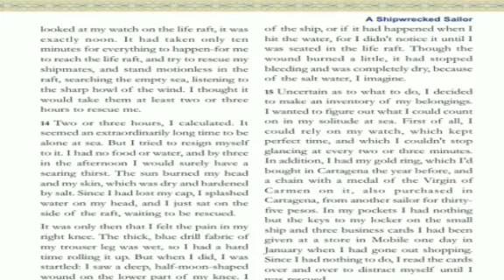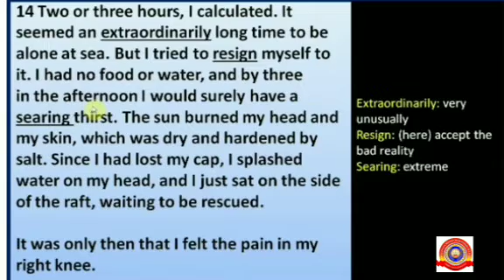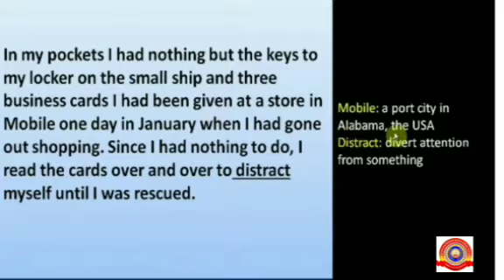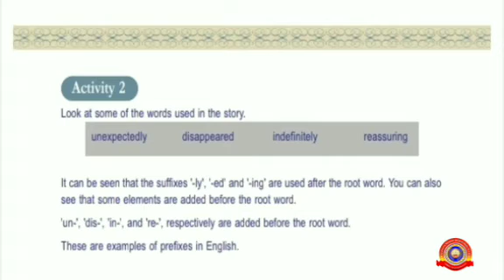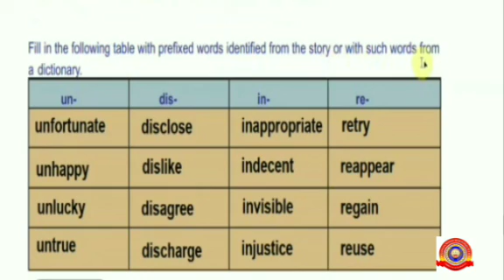KRSMA#Standard 8 English Part 6 Unit 2 Chapter 1 The Shipwrecked Sailor